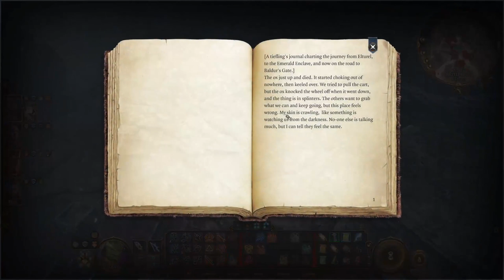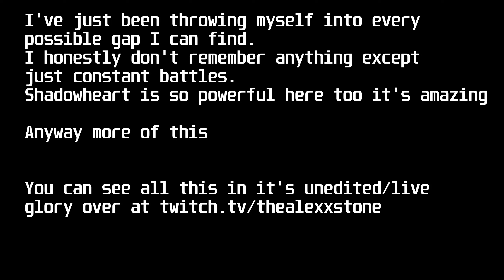Baldur's Gate 3: Part 58 - Mummy and Daddy and also lots of spikes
Hello there - this is a replay of a stream that I did over on Twitch
I play Baldur's Gate 3 and I am just somehow meeting a mummy and a daddy and then somehow walking into very thorny bushes and get spiked. This was an exhausting one as it was filled with alot of nearfalls.

Also still unedited - still lazy.